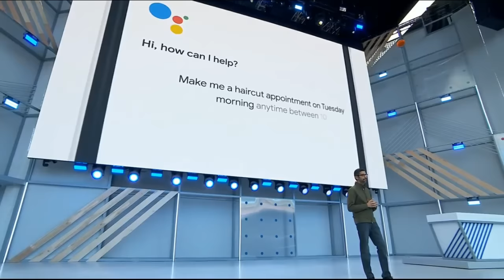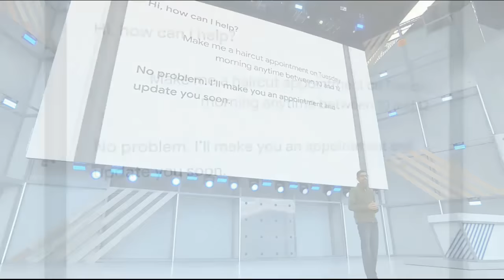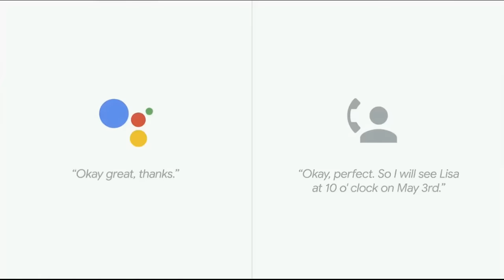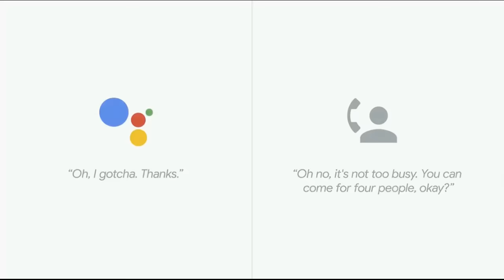Google Duplex: A.I. Assistant Calls Local Businesses To Make Appointments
In an amazing demo at Google I/0, Google's Assistant can actually ring up a salon or a restaurant to make an appointment for you. You don't have to call yourself even if the pizzeria doesn't have an online reservation system.